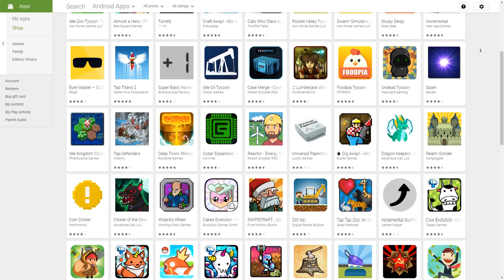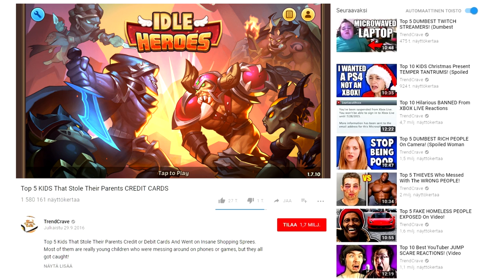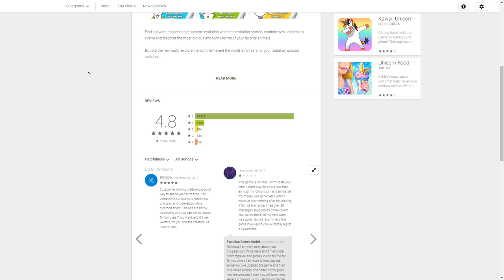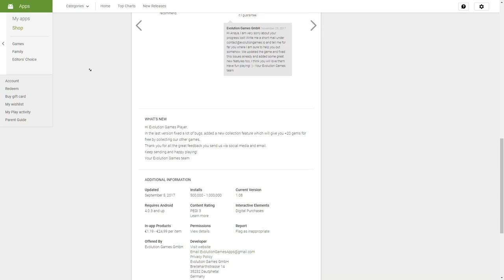The issue with mobile incrementals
This time it's really me, sorry about my pronunciation.
Fun fact: I used a Rock Band microphone in a sock to record this.

Last game in the video is called Soda Dungeon, it's worth checking out!